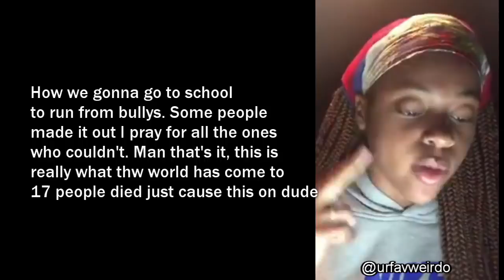RIP To Those 17 Innocent People Who Died